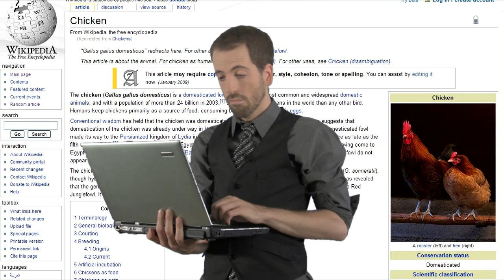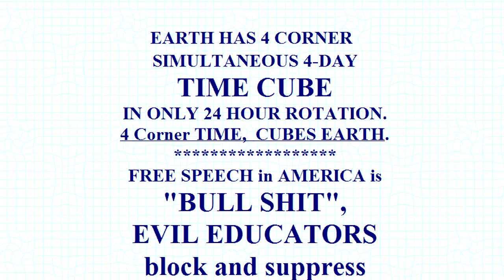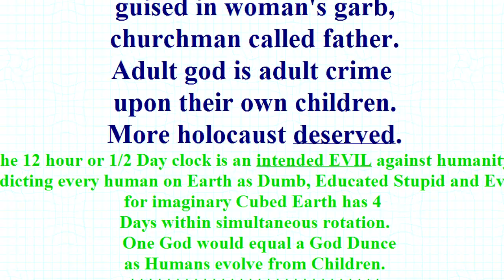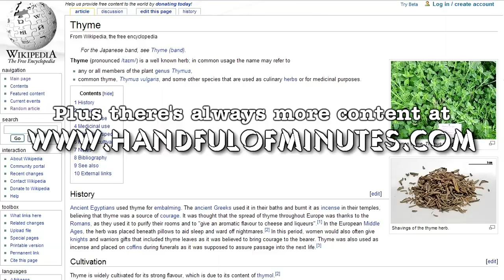Time Cube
Holy cow guys this is so not something you ever want to try and apply in real life.